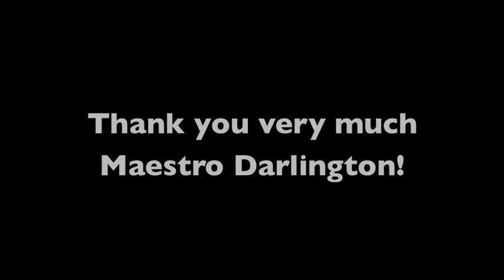National Youth Orchestra of Canada 2011: Ep 12d An Interview with the Maestro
A special addition to Daniel Mills' Vlogging Experience with the National Youth Orchestra of Canada.

Daniel takes a moment to interview the conductor of the 2011 Orchestra, Maestro Jonathan Darlington.